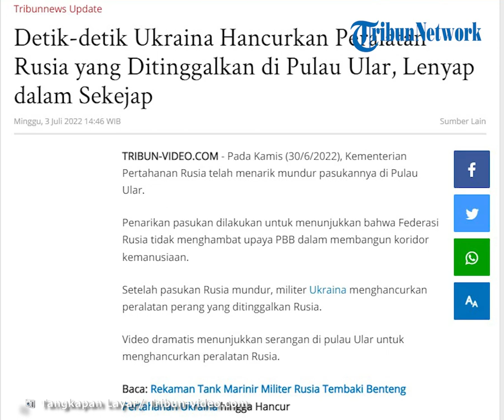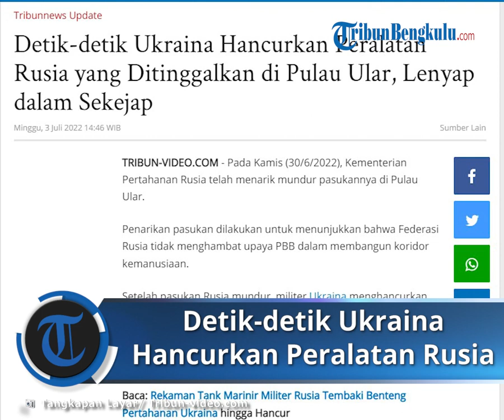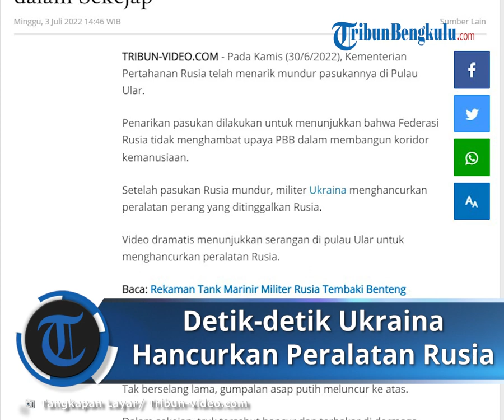Rekaman Detik-detik Tentara Ukraina Hancurkan Peralatan Perang Milik Rusia di Pulau Ular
TRIBUN-VIDEO.COM - Pada Kamis (30/6/2022), Kementerian Pertahanan Rusia telah menarik mundur pasukannya di Pulau Ular.

Penarikan pasukan dilakukan untuk menunjukkan bahwa Federasi Rusia tidak menghambat upaya PBB dalam membangun koridor kemanusiaan.

Setelah pasukan Rusia mundur, militer Ukraina menghancurkan peralatan perang yang ditinggalkan Rusia.

Video dramatis menunjukkan serangan di pulau Ular untuk menghancurkan peralatan Rusia.

Drone Bayraktar TB2 Ukraina menabrak truk pasokan Rusia yang ditinggalkan di dermaga.

Tak berselang lama, gumpalan asap putih meluncur ke atas.

Dalam sekejap, truk tersebut hancur dan terbakar di dermaga.

Serangan Drone Bayraktar mengikuti klaim Ukraina bahwa Rusia telah menjatuhkan bom fosfor terlarang di pulau itu.

Sebelumnya, Rusia mundur dari pulau itu setelah Ukraina melakukan tembakan tanpa henti.

Namun Rusia mengklaim, penarikan pasukan di Pulau Ular itu sebagai 'isyarat niat baik'.

Saat diserang kembali, pasukan Vladimir Putin yang tersisa di pulau itu langsung melarikan diri di tengah malam.

Militer Ukraina mengatakan, Rusia mencoba menghancurkan senjata mereka sendiri yang masih tersisa.

Hal itu dilakukan militer Rusia agar senjata yang masih tersisa tersebut tidak jatuh ke tangan Ukraina dan digunakan untuk menyerang balik.

Salah seorang Jenderal Ukraina, Valerii Zaluzhnyi menyebut, tak ada jejak yang tersisa setelah penyerangan yang dilakukan pasukannya.

Valerii menyebut, semuanya akan kembali menjadi milik Ukraina.

"Tidak ada jejak yang tersisa dari apa yang disebut 'Jiwa Rusia'. Semuanya akan menjadi Ukraina," Ujarnya.

(Tribun-Video.com/dailymail.co.uk)